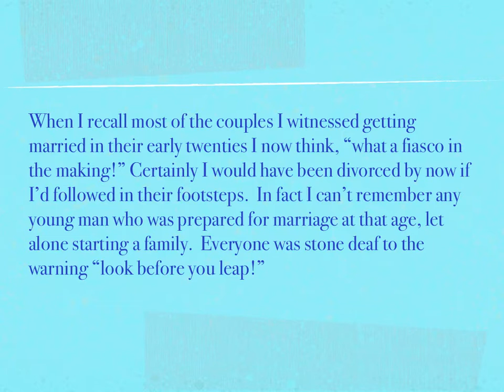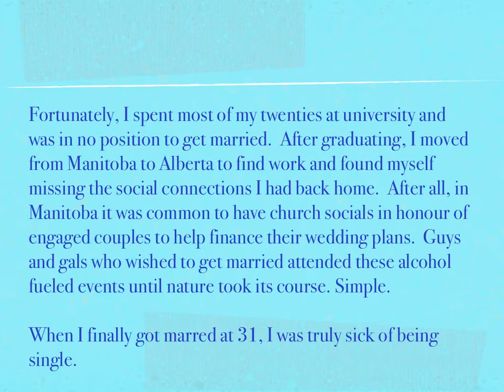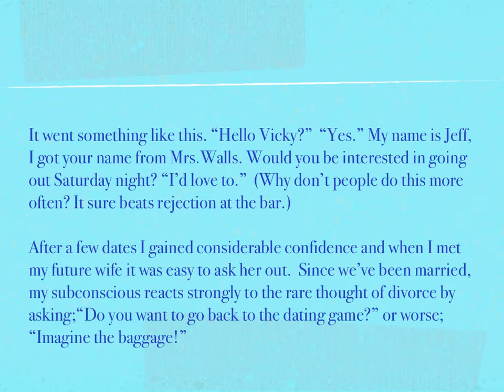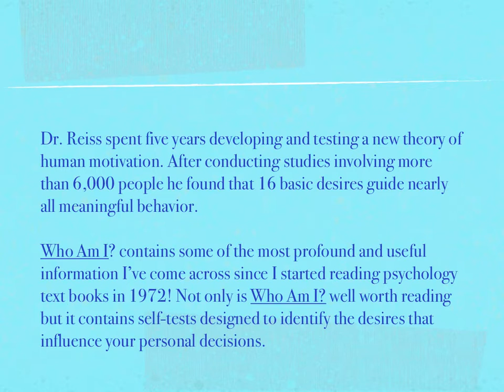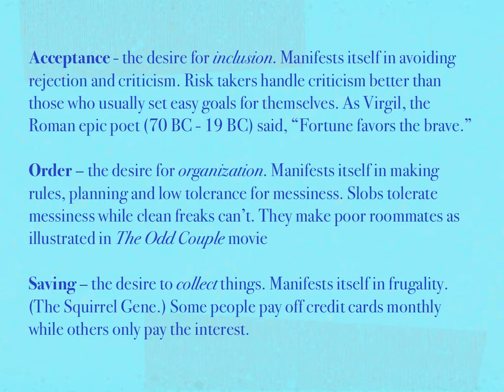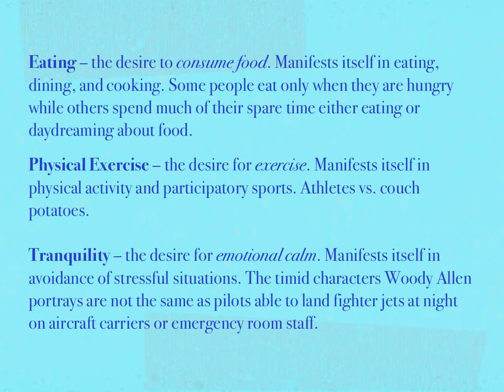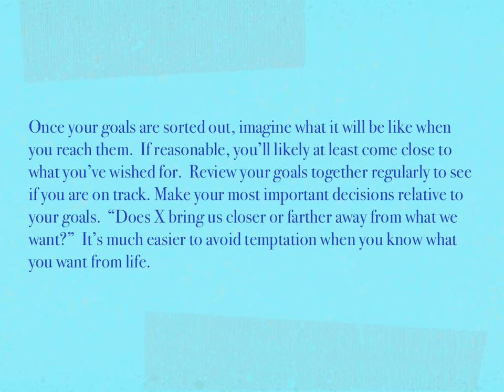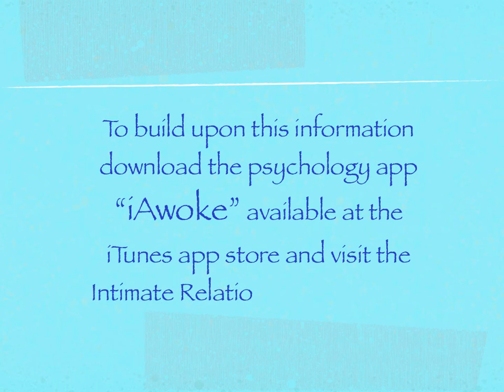How to Stay Married for Good: Part 3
What types of people make great marriages and how do they overcome their differences?